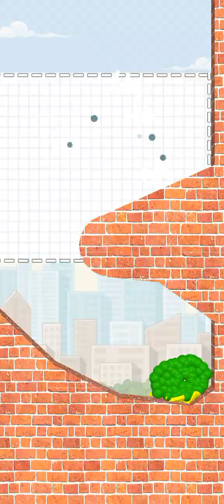Just Draw And Win Level 18 To Level 30 | Draw To Smash